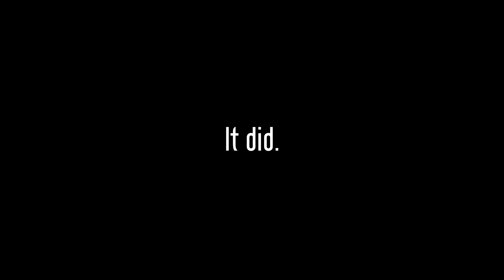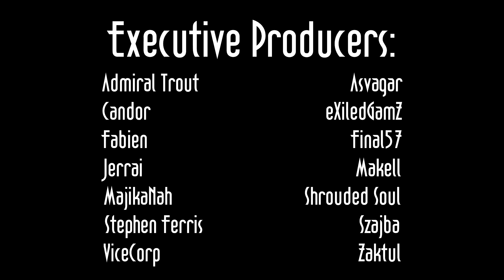Wedded not Deaded S2E14: Sailing for Adventure